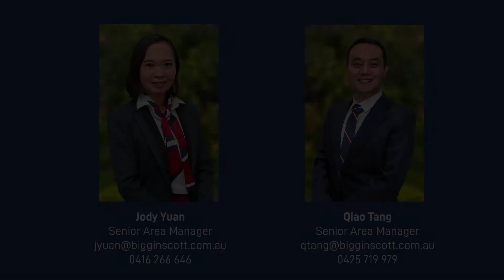421/65 Stables Cct, Doncaster